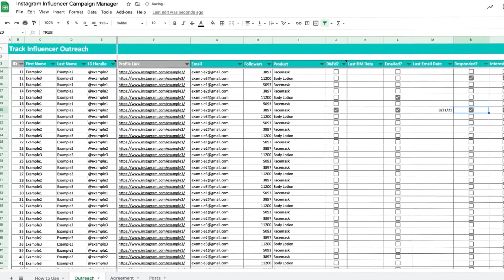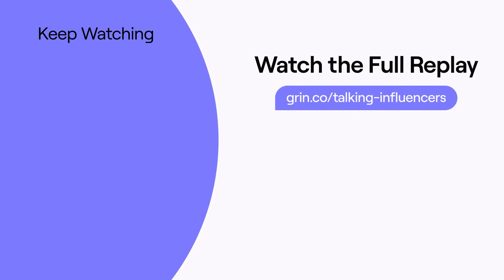Scaling Influencer Recruitment Through GRIN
Finding the right content creators to represent your brand can be time-consuming. GRIN helps marketing teams scale their efforts with tools like Creator Search and email integrations.